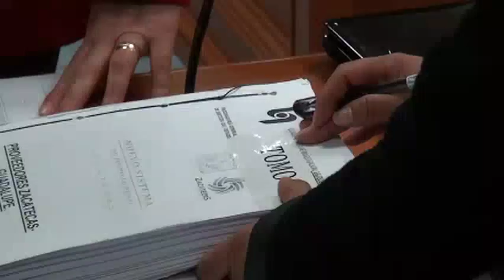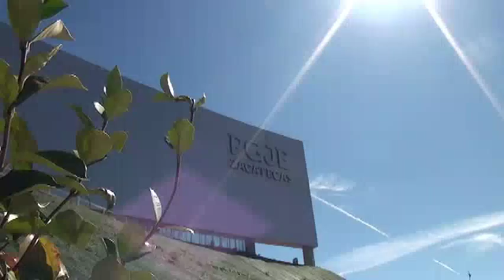Manifestación de peritos: Bajos salarios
:: Se manifiestan trabajadores pertenecientes a la Dirección de Servicios Periciales de la Procuraduría de Justicia del estado de Zacatecas. Denuncian bajos salarios y falta de atención de las autoridades.